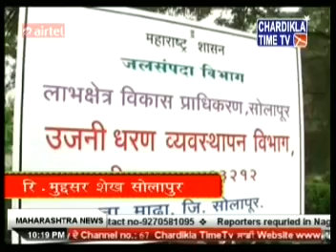9 September 2014 Night News